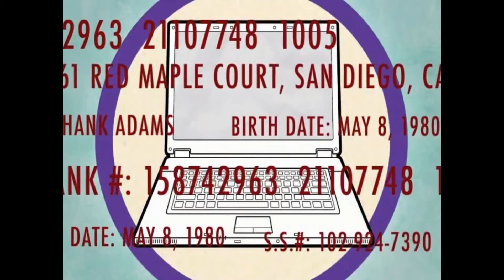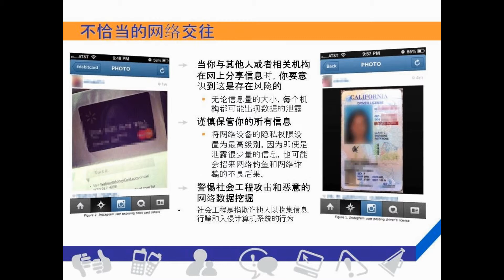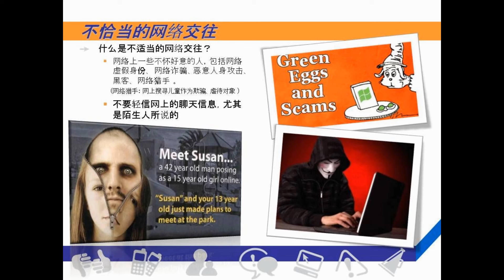安全上网小贴士PART 2 - 不恰当的网络交往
This video is a guide to internet safety and best practices for tweens, teens, and young adults. A product of the Oklahoma Broadband Initiative produced with materials from the Federal Trade Commission

 Please visit oklahoma.gov/broadband for more information about the project.